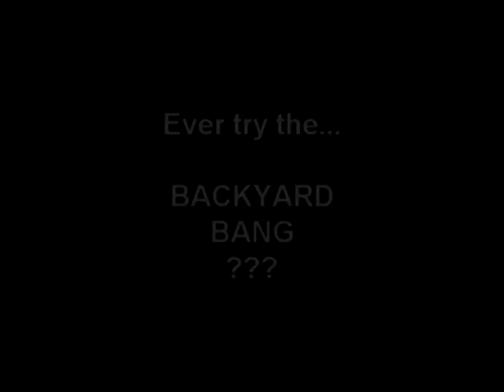2011 firework display Silk and Tracy Webber